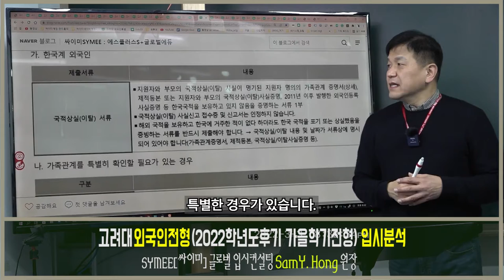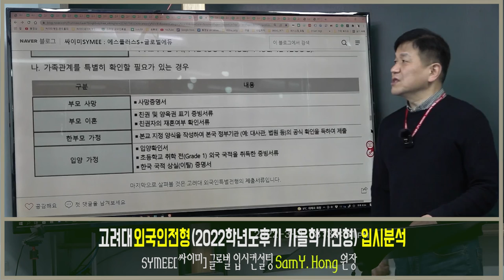고려대 외국인전형 고려대외국인특별전형분석 2022학년도후기 가을학기전형 05 제출서류 해당자제출서류 한국계외국인n부모사망 부모이혼 한부모가정 입양가정 제출서류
싸이미에서 2022학년도 가을학기 입학 고려대학교 부모 모두 외국인인 외국인전형 해당자 제출서류에 대해 전달드립니다.

전화문의 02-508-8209 (강남, 서울, 대한민국)
카톡문의  kamuela (카톡아이디)
홈페이지안내 상단 맨우측 메뉴 : 싸이미컨설팅